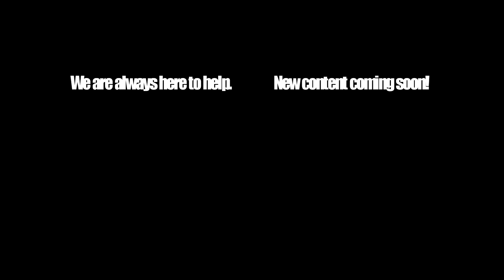18650 Battery Safety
18650 Battery Safety. This video was made so you take the right precautions when handling and using 18650 batteries.

Keep in mind that these batteries are not something to play around with, they can be very dangerous and explosive. If you follow the right steps and guidelines you will always stay safe and protected!

Need E-liquid? How about high quilty devices at a great price?
We are here at the Vaporhut LLC to meet all your vaping needs.
Or stop at any location for a personable experience, we hold our customer service standards very high.